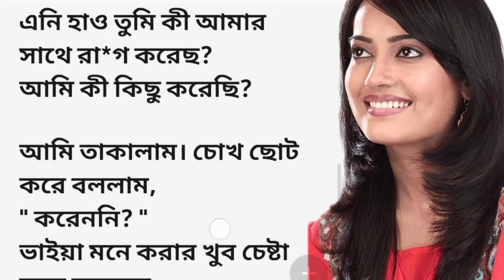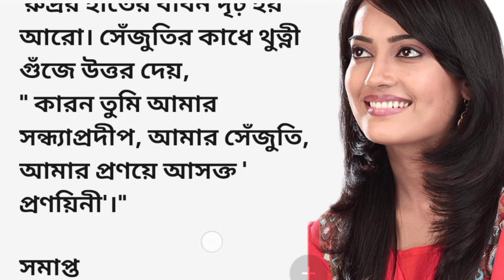bengali romantic story || emotional & heart touching bangla story || bengali audio story@jmm391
emotional story
choto golpo
bangla golpo
bengali choto golpo
বাংলা গল্প
বাস্তব গল্প
bangla heart touching real life story
বাস্তব ঘটনা
moral story
bd story
sad story